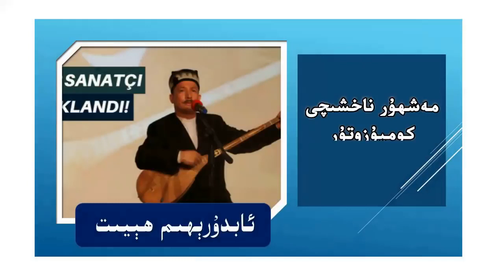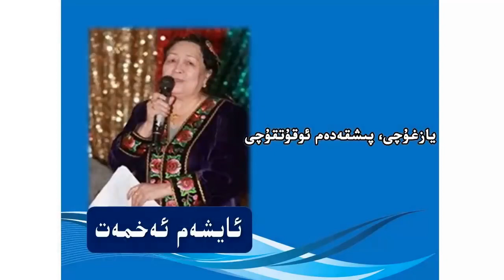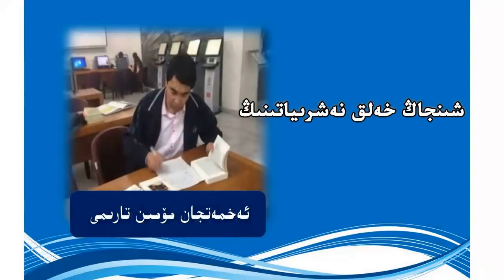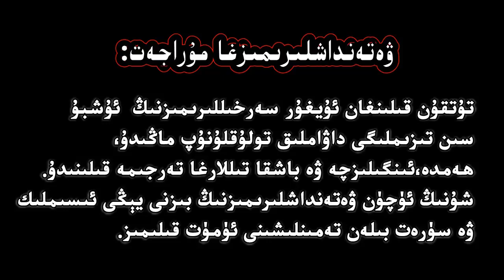Uyghur Testimony 160: Tutulghan Serxillar